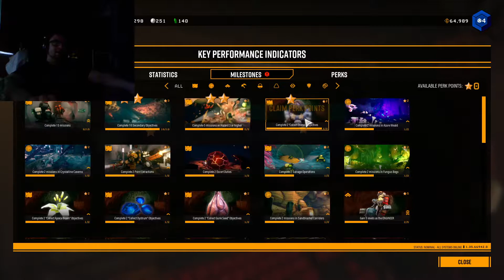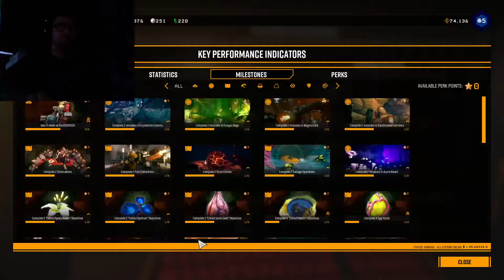Jaisere plays Deep Rock Galactic - EP1 - Diggy dig W/ KRIS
Oh yeah yea, we goin mining with kris today,